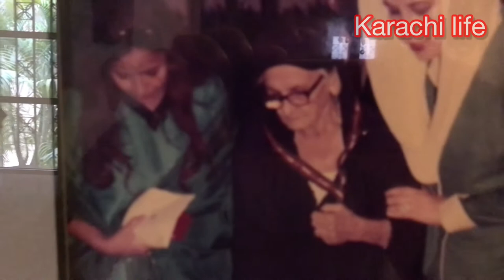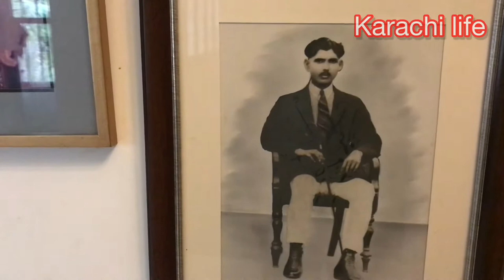Ye kiya hai…